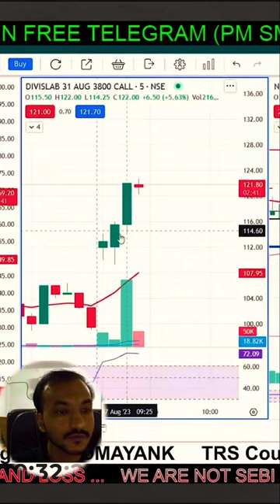Discover the Power of DivisLab Live Trading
divislab live trading
Divislab is a live trading platform that allows you to trade the stock market. In this video, we'll show you how to use Divislab to trade the stock market.

Divislab is a great way to get started in the stock market. We'll show you how to use Divislab to trade the stock market, and then you can try it out for yourself! If you're looking to invest in the stock market, then Divislab is a great way to start.